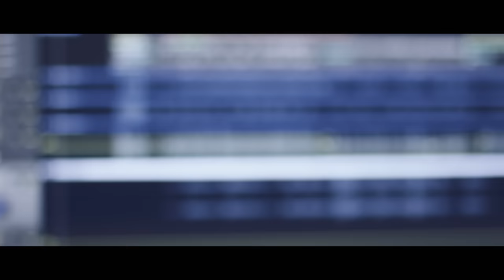Adam Armijo - Ojo Sárcō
American guitarist and in-demand session musician Adam Armijo plays original song on cordoba nylon string guitar.

Ojo Sárcō
Adam Armijo - Gut String & Electric guitar

Video Look & Vibe by
Mijo Creative

A huge thanks to Erika Whitaker for all her help, patience and talent running cameras!